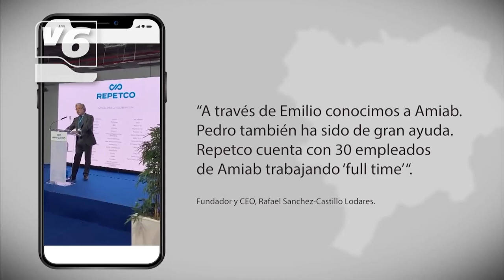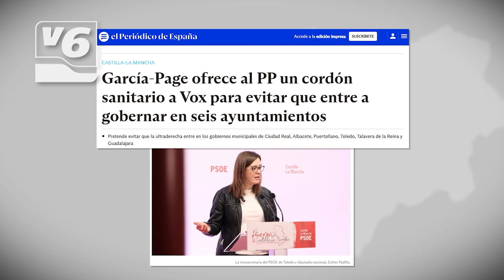EDITORIAL | Emilio Sáez se atribuye logros ajenos en la investidura de Manuel Serrano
Emilio Sáez quiso ir de listillo, hacer una gracia en el pleno de investidura, poniendo en entredicho la valía de Manuel Serrano, y le salió el tiro por la culata con el zasca que le devolvió el popular. Un socialista que, por cierto, aprovechó su turno de palabra para hacer un balance de su gestión, pero que después el Partido Popular tuvo que taparle la boca por algunos de los logros ajenos que se atribuyó.